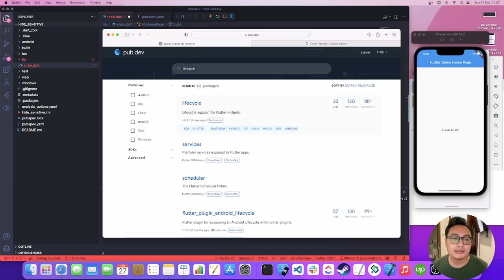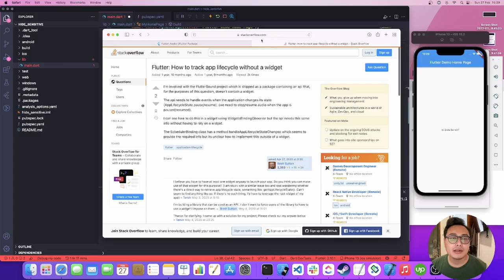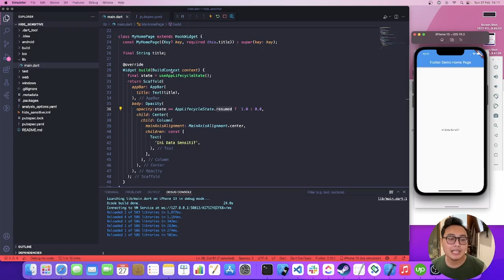Flutter Hide Sensitive Data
hide information, menyembunyikan data sensitive